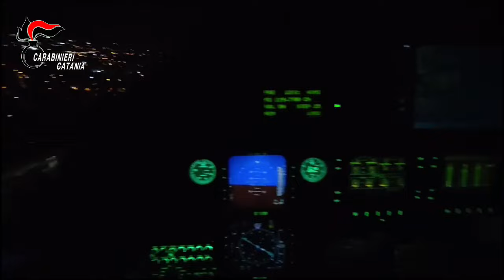Video CC: Operazione Malerba Integrazione Era riuscito a sfuggire al blitz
Era riuscito a sfuggire al blitz di ieri mattina il soggetto cl. 2003 (durante le indagini minorenne), quando oltre duecento militari del Comando Provinciale Carabinieri di Catania hanno dato esecuzione a due ordinanze applicative di misure cautelari personali, emessa rispettivamente dal Giudice per le Indagini Preliminari presso il Tribunale di Catania